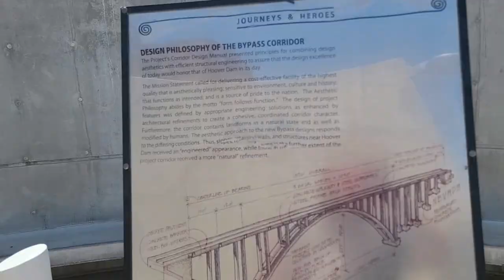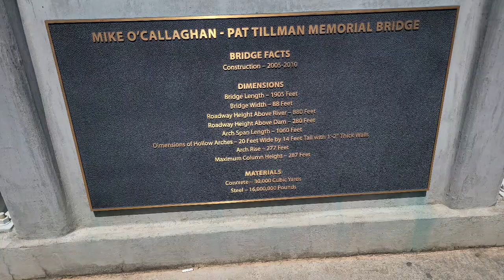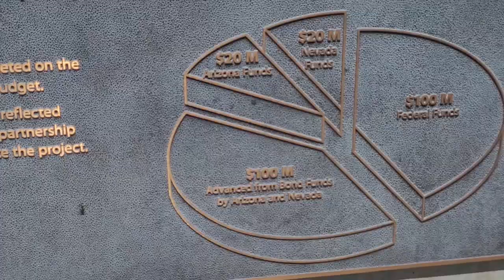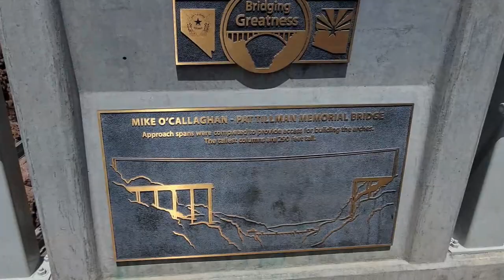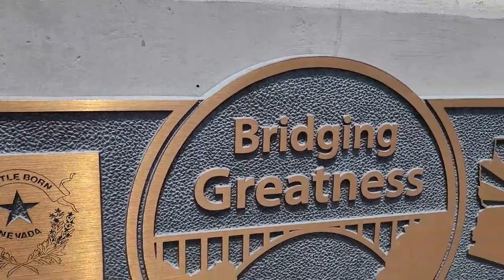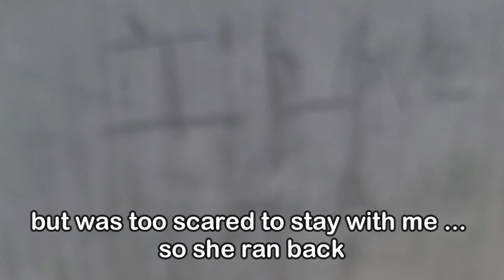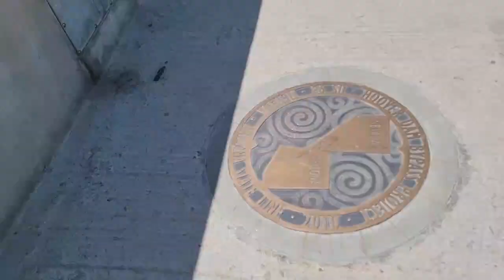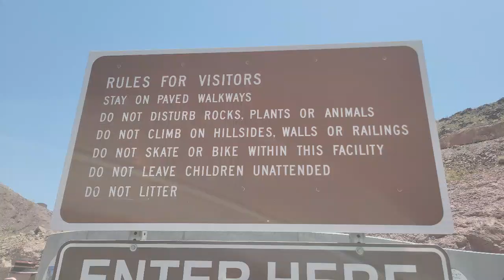I walked from Nevada to Arizona!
I went to Las Vegas for Mother's Day with my daughters, mom, my sister and her daughter (one of them).
We went to Hoover Dam and I took a walk along the highway.